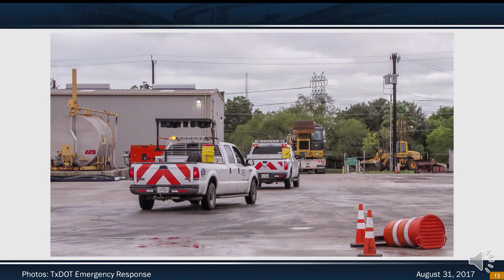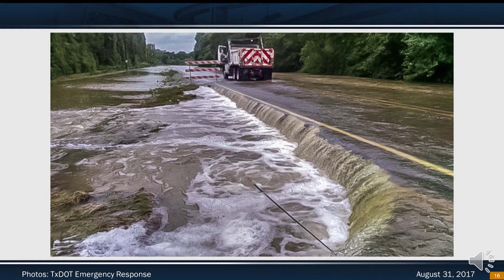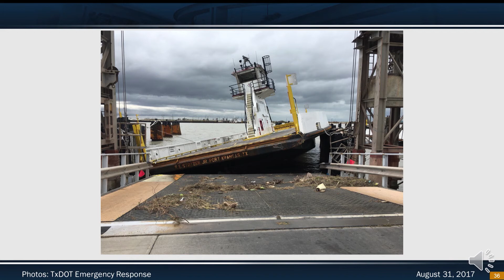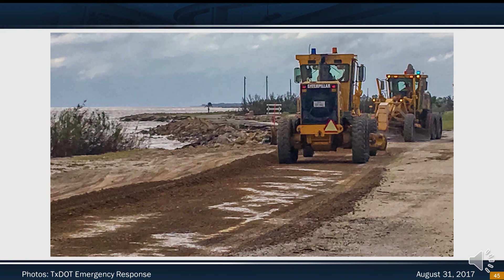Opening Remarks James Bass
TxDOT crews have rushed to the coast to help Texans recover from Hurricane Harvey. TxDOT Executive Director James Bass describes the agency's actions.